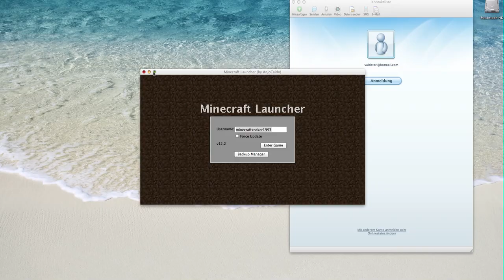Let´s play Minecraft #005 Alleine in der mit einen dummen Creeper!!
können überhaupt solche dumme Creeper spawnen?!